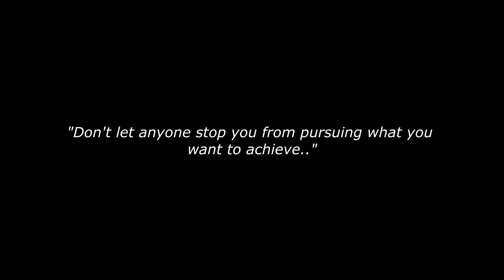i made TommyInnit rage quit...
@TommyInnit rematch when?

My Specs -
➢ GPU: RTX 3090 Rog Strix OC
➢ Core: Intel i9 9900k
➢ Keyboard: KBD75v2 with lubed and filmed gateron black inks
➢ Mouse: Glorious Model D Wireless
➢ Monitor: Alienware 240hz